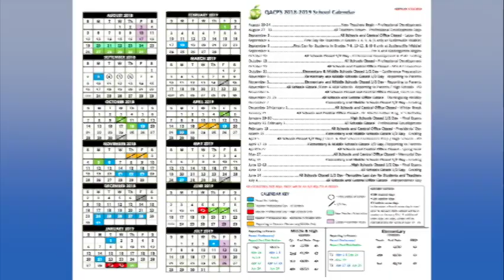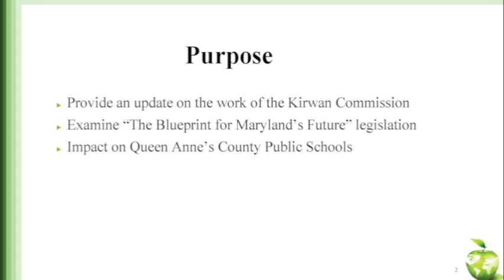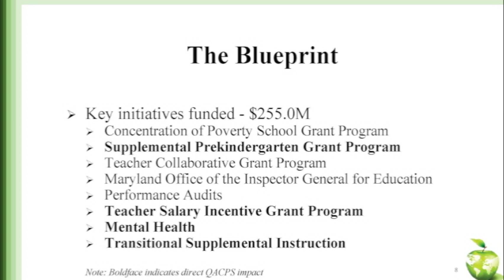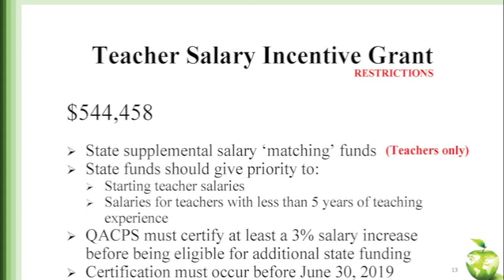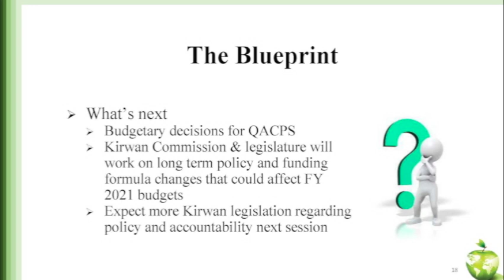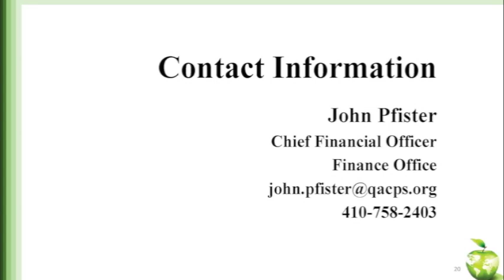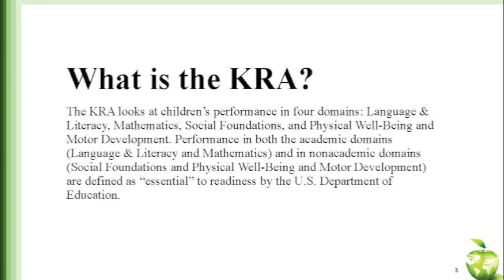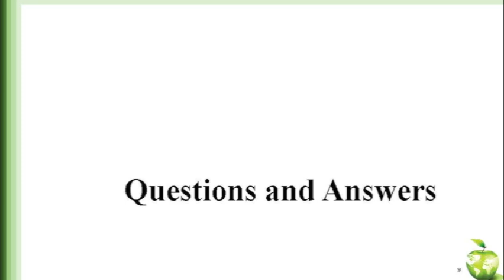Queen Anne's County Board of Education Meeting April 3rd, 2019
QACPS Board Meeting from April 3rd, 2019.
Several presentations were made to the Board. The revised Academic Year Calendar was approved making June 17th, 2019 the last day of school for staff and students.